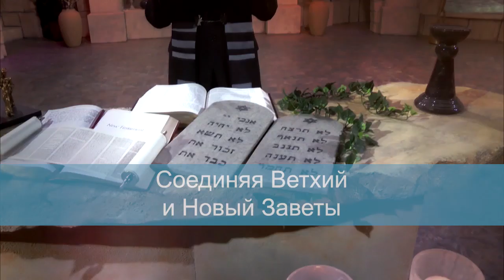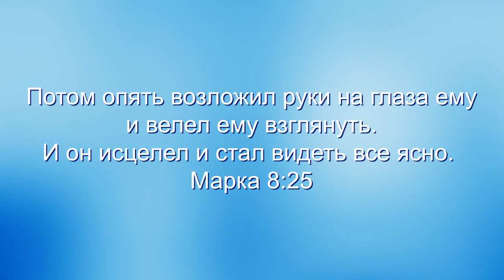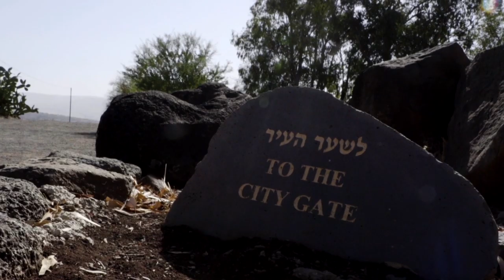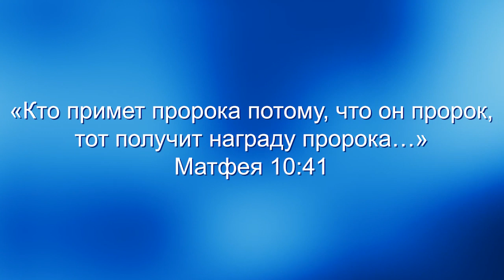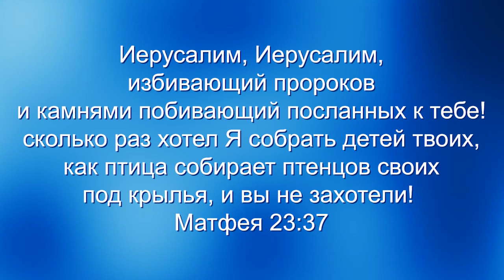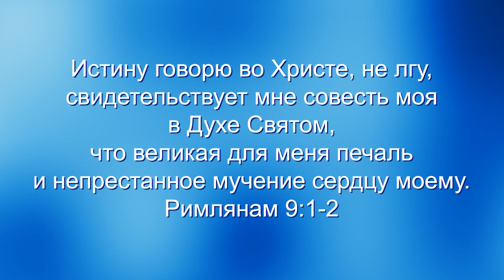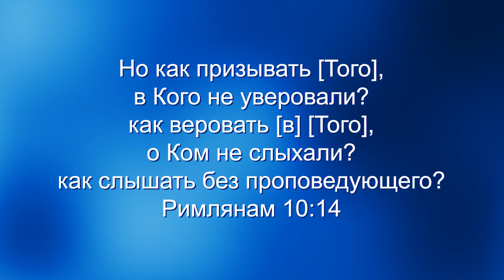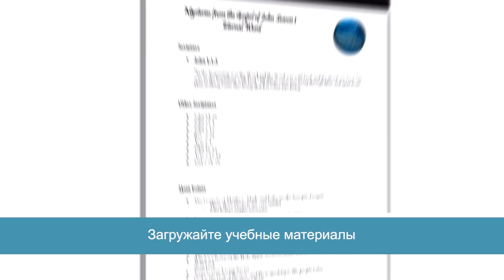Святая земля. Сезон 1. Божье сердце для Его народа. «Узнавая еврейского Иисуса» (24)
В этом выпуске раввин Кёрт Шнайдер побывает в Вифсаиде и Иерусалиме. И начнет с Вифсаиды. Она очень важна, потому что несколько апостолов родом из этого города. Но этот город так же известен тем, что отверг Иисуса.

Когда Кёрт приехал туда, то увидел лишь руины. Вот, что бывает с нами, когда мы не принимаем Иисуса. Мы засыхаем и умираем.

Раввин больше расскажет об этой истине после того, как посетит Вифсаиду. Присоединяйтесь. Вас ждет захватывающий выпуск.

Смотрите программу «Узнавая еврейского Иисуса»!